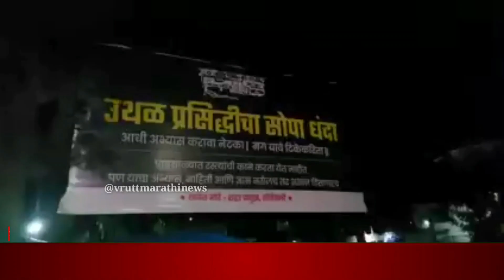बॅनरवर उलटे इंजिन लावत शिंदे गटाने मनसेला डिवचले